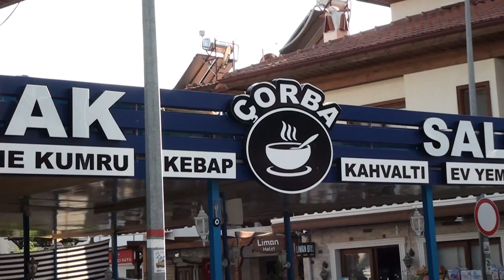Gıda sektöründe profesyonel hizmet: Azmak Çorba Salonu I Uğur Atasever,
Gıda sektöründe profesyonel kadrosu ile aynı anda 100 kişiye hizmet veren Muğla Akyaka bölgesinde hizmet veren Azmak Çorba Salonu işletmesine Posta Kobi olarak konuk olduk.